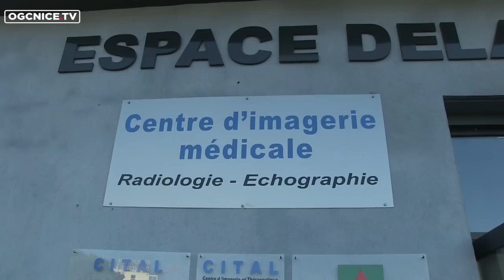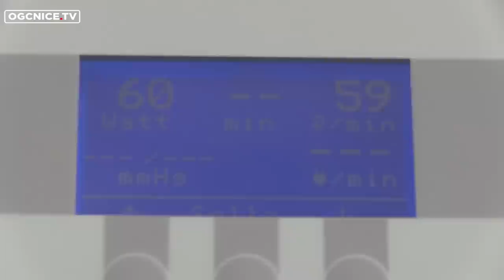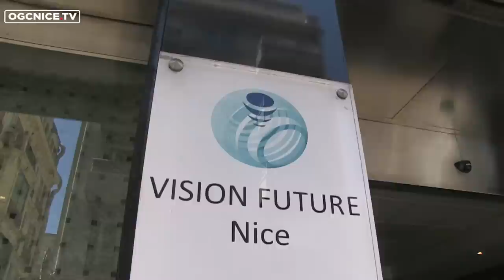La visite médicale de Maxime Le Marchand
Que se cache-t-il derrière « la visite médicale » obligatoire avant toute officialisation d'un nouvel arrivant ?  De nombreux examens médicaux, tests d'efforts, rendez-vous avec spécialistes. Mais pas seulement. Pour vous exposer l'envers du décor, la caméra d'OGCNICE.TV vous propose de suivre la première journée niçoise de Maxime Le Marchand, placée sous le signe des différents contrôles, qui se conclura par la signature de l'ancien capitaine du Havre.